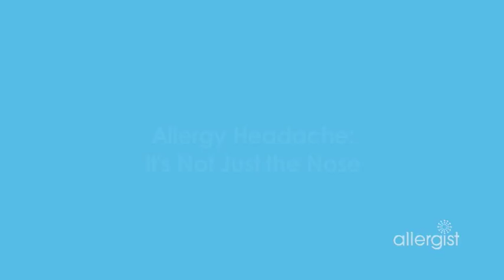Allergist Dr. Warner Carr on Allergies and Headaches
Dr. Warner Carr discusses the possible connection between allergies and headaches. Information from the American College of Allergy, Asthma and Immunology.